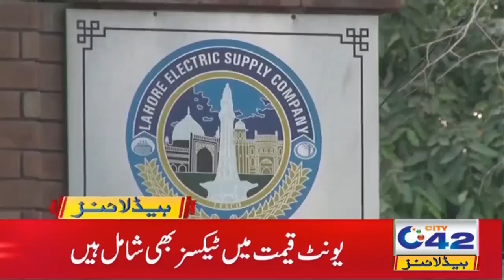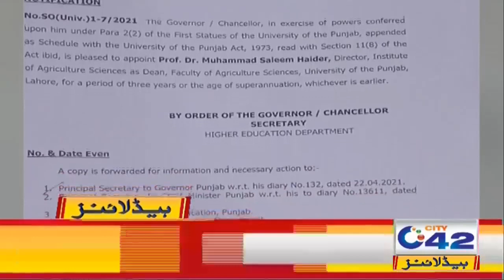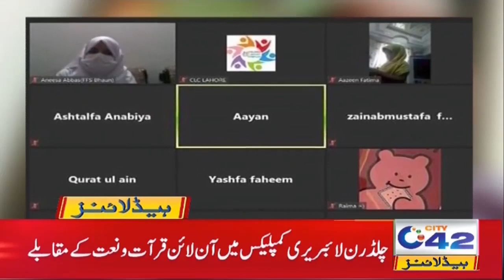Electricity Prices At Peak Before Eid | 3am News Headlines | 7 May 2021 | City42